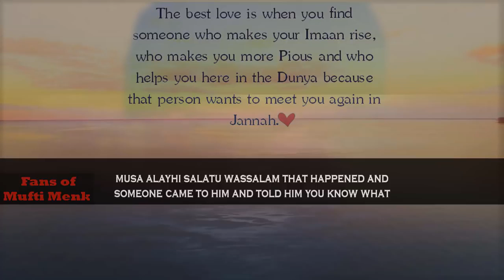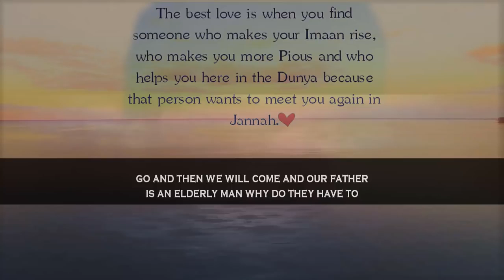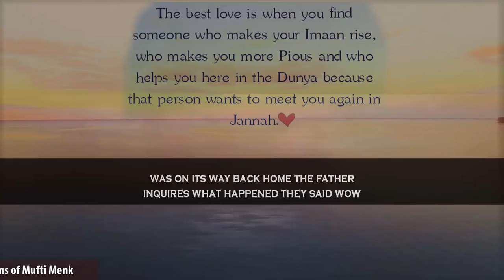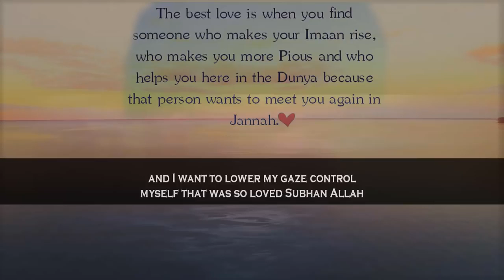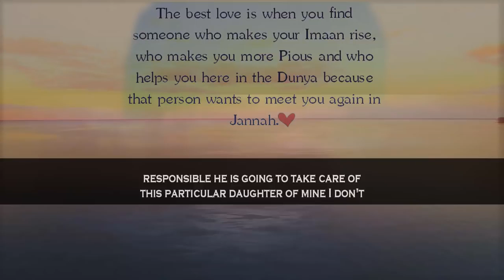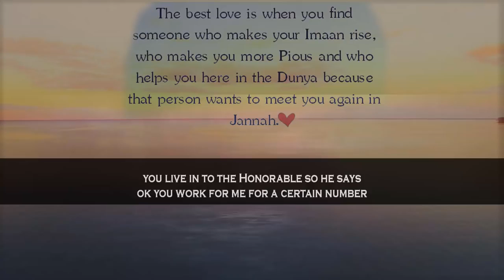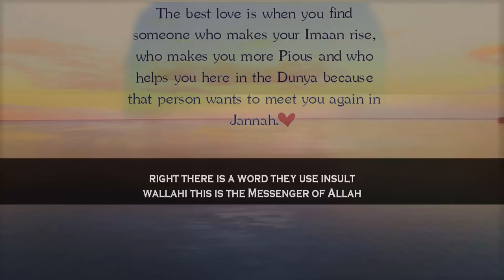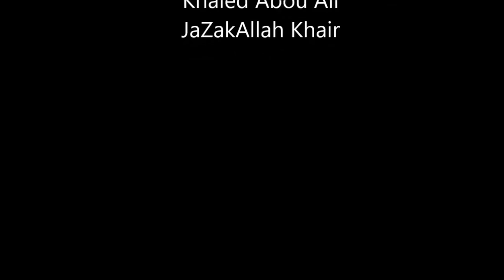Mufti Menk - When Man Will Treat You As A Queen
When Man Will Treat You As A Queen